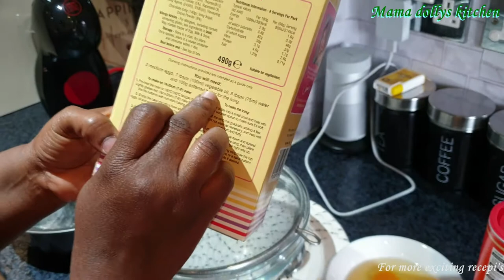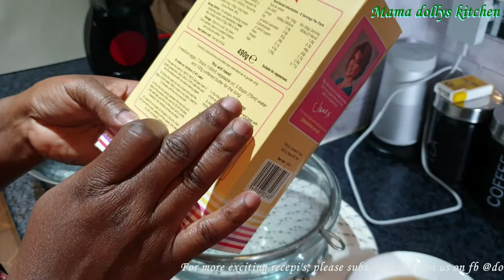Jane Asher super moist chocolate fudge mix cake/Easy cake using cake mix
Greetings, wonderful family I'll show you in this video how I make a homemade cake from a box of cake mix. It is delicious, moist, and fluffy. Relax and take pleasure.

Ingredients:
1 box cake mix
3 eggs
125ml buttermilk
100ml vegetable oil
2tbsp cocoa powder
vanilla extract